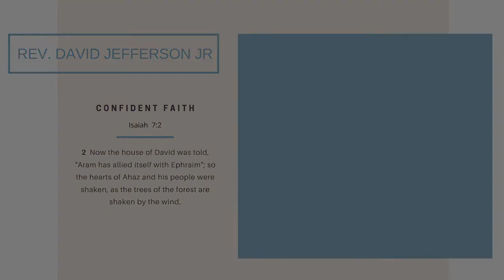Rev. David Jefferson Jr. June 26, 2020 - Metro's Daily Inspired Word Devotional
If we live in the Spirit, let us also walk in the Spirit. ~ Galatians 5:25

As a country, we have been faced with a new normal of physical distancing and yet through the power of the Holy Spirit, God has given us a new way to inspire, encourage and give hope to the nation through virtual ministry.

Therefore, we are implementing a daily virtual devotional called “Metro’s Daily Inspired Word”. This devotional is intended to be a moment that helps to lift the spirits of believers, educate the lost, and encourage those who continue to faithfully run the race.